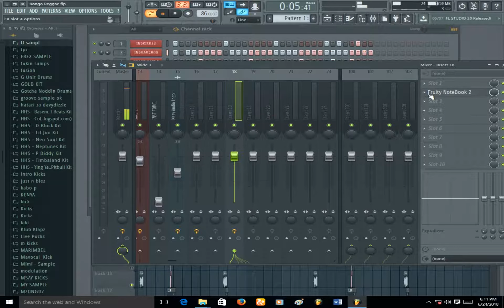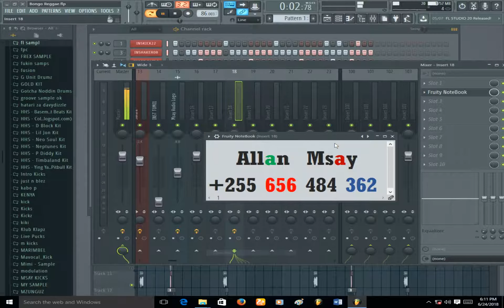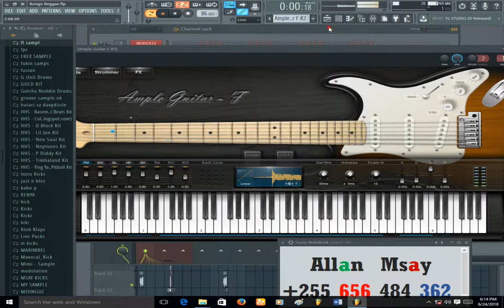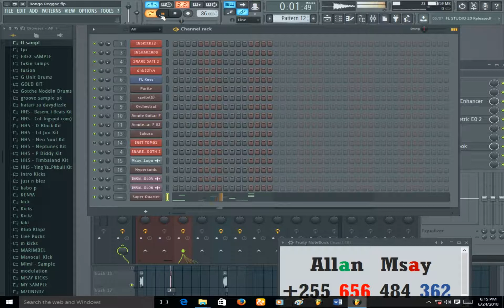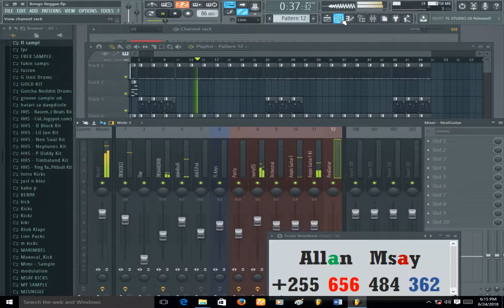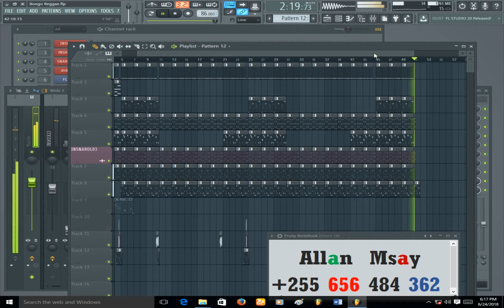How to Make Simple Bongo Reggae Beat (By Allan Msay)